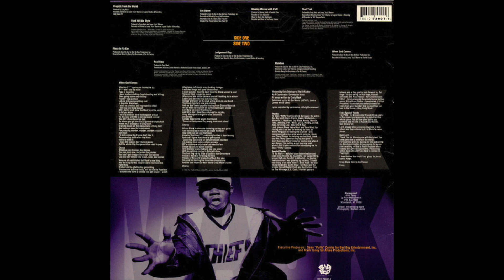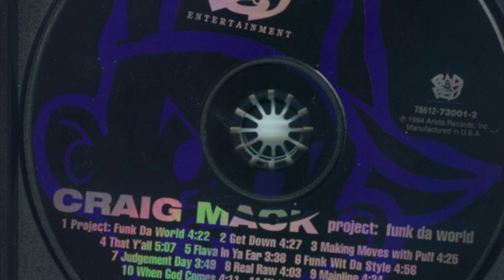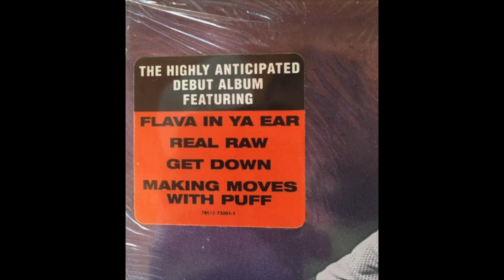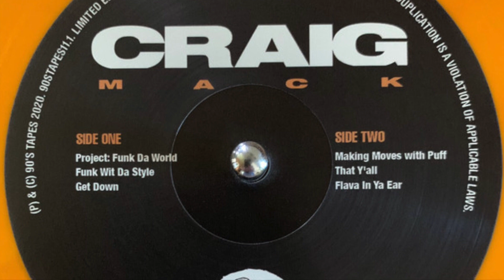CRAIG MACK - THAT YA'LL (ALBUM: PROJECT: FUNK DA WORLD) (1994)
WARNING: EXPLICIT MATERIAL

A5  That Y'all
Producer – Craig Mack, Lenny "Ace" Marrow
Scratches – "45" Kenyon Smith*
5:07

Record Company – Bertelsmann Music Group
Recorded At – Legend Studios (2)
Recorded At – The Hit Factory
Recorded At – Power Station
Recorded At – Northshore Soundworks
Mixed At – Legend Studios (2)
Mixed At – The Hit Factory
Mixed At – Power Station
Mixed At – Northshore Soundworks
Mastered At – The Hit Factory
Published By – For Ya Ear Music
Published By – Janice Combs Music
Published By – Irving Music
Published By – Def American Songs
Published By – EMI Music Publishing
Published By – Beach House Music
Published By – Jobete Music Co.
Published By – Priority Records
Published By – Tee Girl Music
Manufactured By – Arista Records, Inc.
Distributed By – Arista Records, Inc.
Produced For – Albee Productions, Inc.
A&R [Coordinator] – Gwendolyn Watts*
Design – The Drawing Board
Executive-Producer – Alvin Toney, Sean "Puffy" Combs*
Management – Alvin Toney
Mixed By – Bassy Bob Brockmann (tracks: A3, A4, B1, B3, B4), Charlie Marrota* (tracks: B2), Lenny "Ace" Marrow (tracks: A1, A2, A5, B5)
Photography By – Michael Lavine
Written-By – Craig Mack
Notes
Some copies have a "Lent for Promotional Use Only" gold stamp on the back cover.

"Funk Wit Da Style" contains samples from "Blind Alley" performed by The Emotions, and "Mona Lisa" performed by Slick Rick.
"That Y'all" contains samples from "You Gots To Chill" performed by EPMD, and "Go Stetsa" performed by Stetsasonic.
"Real Raw" contains samples from "Theme From Days Of Our Lives" written by Albertine, Boyce & Hart, and "It's My Turn" performed by Stezo.
"Mainline" contains samples from "Final Funk" performed by Mandre.